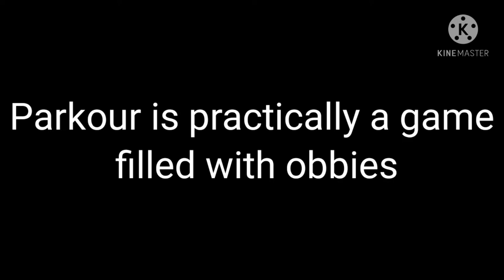Playing Parkour in Roblox!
Hello everyone!  In today's video we will be playing Parkour!  Watch until the end, enjoy! :)